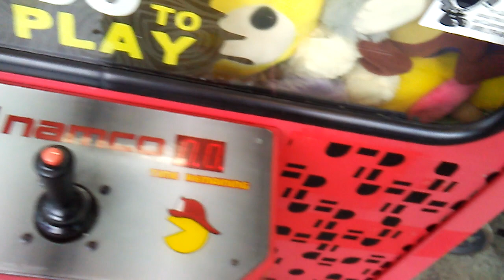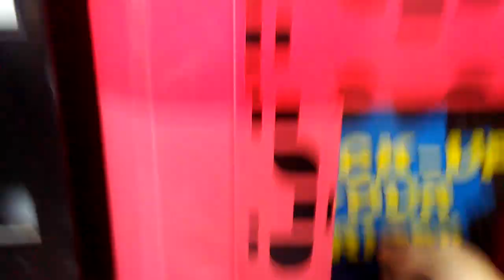NAMCO FIRE TRUCK CLAW MACHINE @WALMART IT REGISTERED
TODAY I HEAD OVER TO MY LOCAL WALMART TO FACE THE NAMCO FIRE TRUCK CLAW MACHINE BY ICE AND THIS TIME THE PRIZE SENSOR IS WORKING SO THAT MEAN NOW THE PAYOUT CYCLE WILL START OVER SO THE CLAW WILL WILL BE WEAK AND LET GO OF PLUSH UNLESS IT IS SUPER IGHT AND THE MACHINE CANT TELL THERE IS A PRIZE IN THE CLAW ANYWAYS I HOPE YOU ENJOY I CANT DO A 5 DOLLAR CHALLENGE ON TOY SOLDIER YET BUT I WILL WHEN I CAN